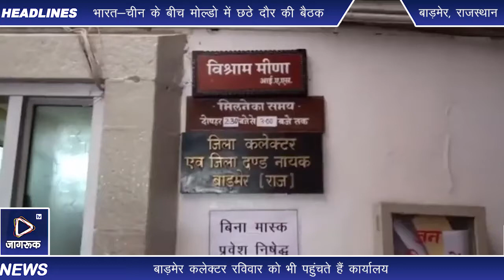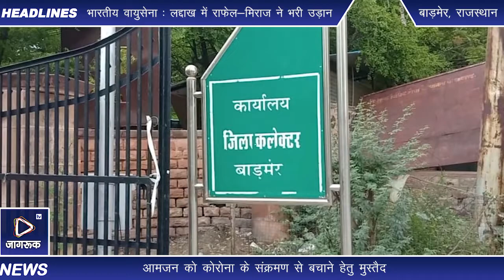Jagruk TV : बाड़मेर कलेक्टर रविवार को भी पहुंचते हैं कार्यालय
बाड़मेर

आमतौर पर हर सरकारी व निजी कार्यालय रविवार को अवकाश के दिन आपको बंद नजर आएंगे और अधिकारी भी वीकेंड के दिन अपने निजी कार्यों या परिवार को समय देते हैं। लेकिन इन सब के बीच आज हम आपको एक ऐसे अधिकारी की कहानी बताने जा रहे हैं, जिन्होंने प्रदेश में कोरोना की एंट्री होते ही पश्चिम राजस्थान के बाड़मेर जिले में कलेक्टर के रूप में पदभार संभाला और उसके बाद से एक दिन की भी छुट्टी नहीं लेते हुए आमजन की समस्याओं के निराकरण करने के लिए तत्पर रहे हैं।

हम बात आईएएस अधिकारी विश्राम मीणा की कर रहे हैं, जिन्होंने मार्च 2020 के अंतिम सप्ताह में बाड़मेर जिले में कलेक्टर के रूप में पदभार ग्रहण किया। जिस वक्त कोरोना का प्रवेश प्रदेश में हुआ ही था। कोरोना को लेकर आमजन को जागरूक करना, सरकारों द्वारा जारी गाइडलाइन की पालना करवाना, समय-समय पर चिकित्सा अधिकारियों से बैठक कर चिकित्सा व्यवस्थाओं को सुदृढ़ करवाना, जनप्रतिनिधियों, आमजन एवं मीडिया से तालमेल बनाकर लगातार आमजन के लिए 24 घंटे अपनी सेवाएं देते नजर आ रहे हैं।

साथ ही जिले के अन्य मुद्दों एवं सरकार की जनकल्याणकारी योजनाओं की क्रियान्विति को लेकर लगातार प्रशासनिक अधिकारियों एवं पुलिस अधिकारियों के साथ सामंजस्य बनाकर काम कर रहे हैं। उनकी खास बात यह है कि वे शनिवार और रविवार के अवकाश के दिन भी सुबह 9 बजे से लगाकर शाम को 7 सात बजे तक अपने कार्यालय में रहते हैं। बाड़मेर जिले का कोई भी व्यक्ति अपनी समस्या को लेकर उनके पास पहुंचता है तो उनकी हर संभव मदद करने की कोशिश करते हैं। इन दिनों कोरोना के साथ-साथ जिले में पंचायती राज चुनाव भी होने हैं। उसकी भी मॉनिटरिंग व्यवस्थित तरीके से इनके द्वारा की जा रही है।

इनकी कार्यशैली से बाड़मेर का हर नागरिक प्रभावित है। विशेष रूप से इनके हर समय ऑफिस में उपस्थित रहने व आमजन की बात सुनने को लेकर लोग काफी प्रभावित नजर आ रहे हैं। जिला कलेक्टर विश्राम मीणा के मुताबिक उन्होंने अपने जीवन के 30 वर्ष के प्रशासनिक जीवन में अवकाश लेना मुनासिब नहीं समझा। उनका कहना है कि सरकार ने उन्हें जो कर्तव्य दिया है, उसकी पालना करने के लिए वे निरंतर इसी प्रकार कार्य कर रहे हैं।

बाईट-विश्राम मीणा, जिला कलेक्टर बाड़मेर

Jagruk TV